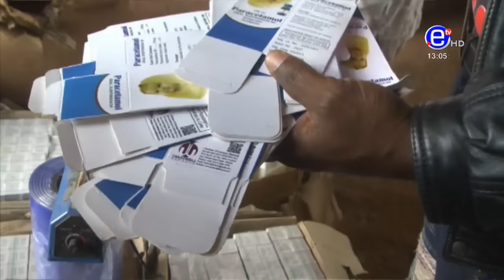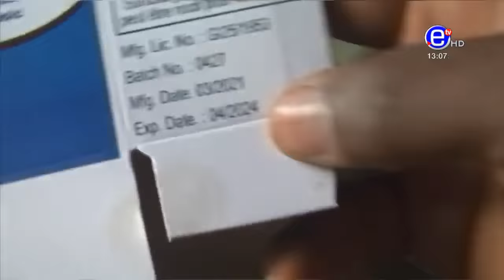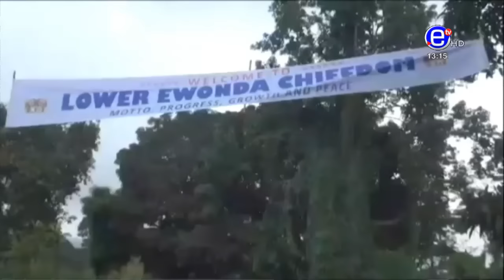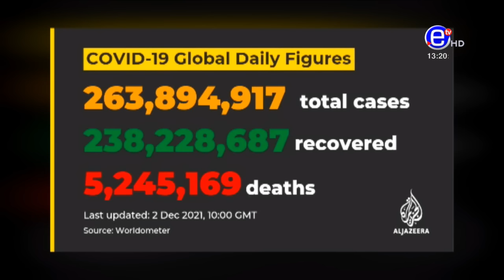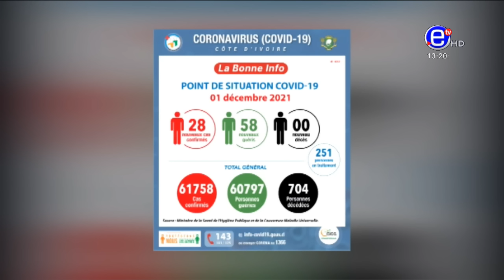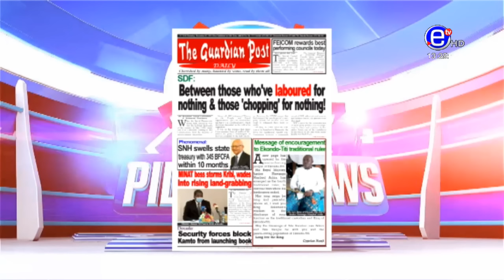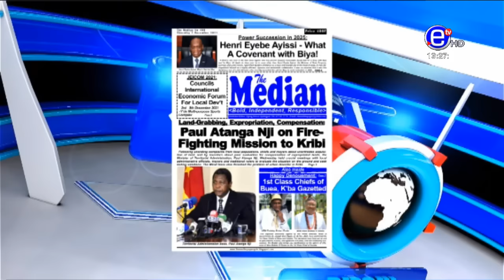PIDGIN NEWS THURSDAY DECEMBER 02, 2021 - EQUINOXE TV